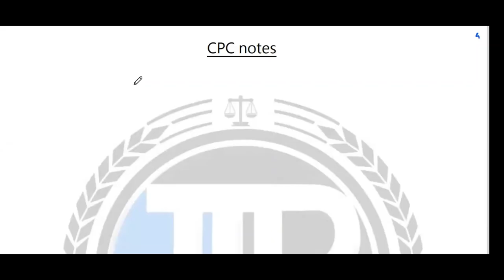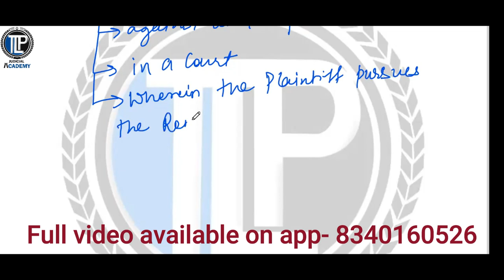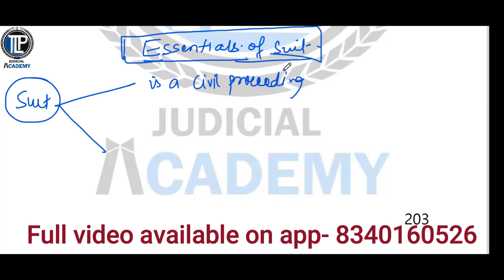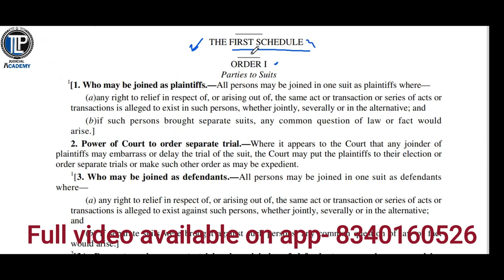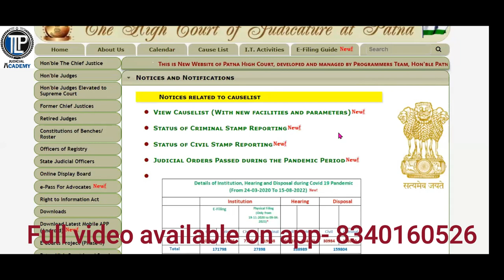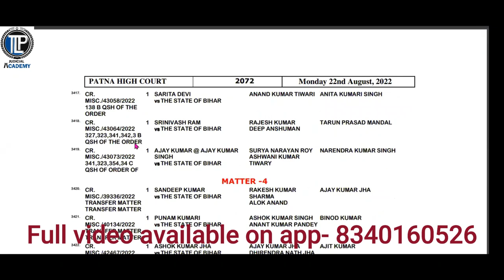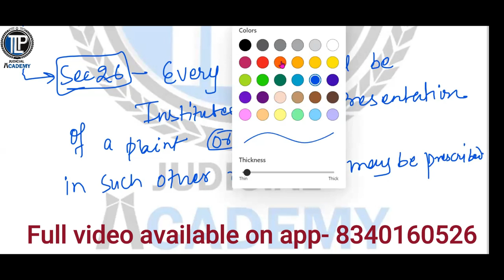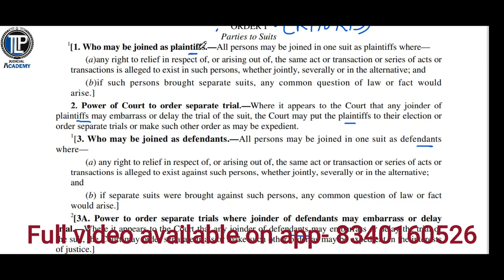Institution of Suits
TLP Judicial Academy Subscription Benefits:
1. Limited students
2. Dedicated DOUBT sessions
3. One Subscription, Unlimited Access
5. You can ask doubts in live class
6. Limited students
7. Download the videos & watch offline